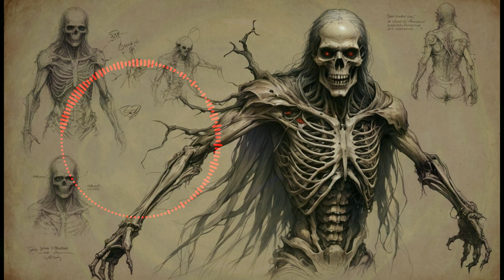iconDARK - The Opposite of Human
I am an Atlanta, GA -based producer of dark electronic and drone/dark ambient music... as well as a few other styles.  The one unifying thread throughout my work stems from my lifelong love of imaginative fiction, horror movies, and tales of the occult and paranormal… all of which make their way into the titles and themes of my music.